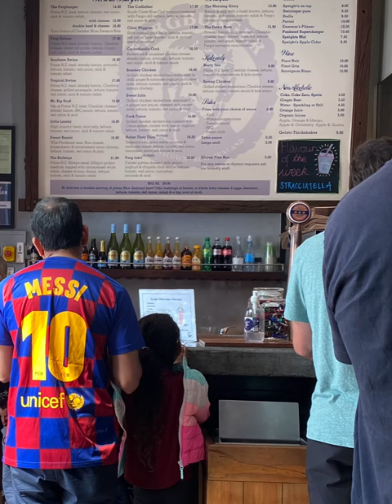My honest review of Fergburger Queenstown New Zealand